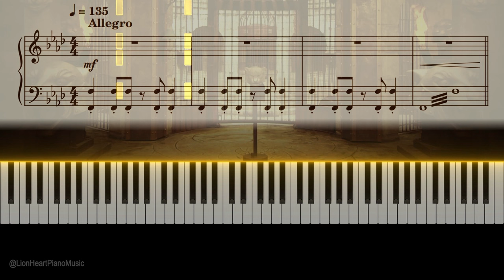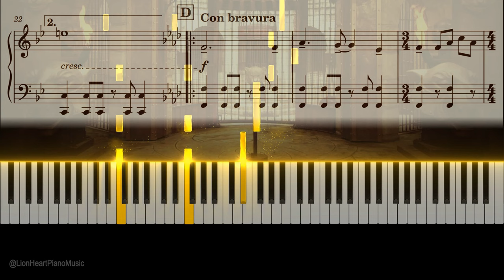Fort Boyard - Thème du générique - Piano Tutorial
Musique de Fort Boyard au piano (thème du générique et de la salle du trésor), composée par Paul Koulak

"Toujours plus loin, toujours plus haut, toujours plus fort !"

New piano tutorial: Fort Boyard: Ultimate Challenge (theme song)
Music composed by Paul Koulak